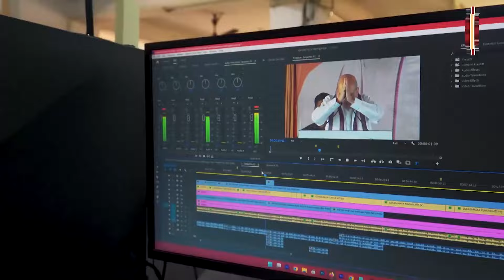ಲೋಕಸಭಾ ಚುನಾವಣಾ ಕವರೇಜ್ ನಲ್ಲೂ ಕನ್ನಡಿಗರ ಮುಖವಾಣಿಯಾದ ಜನದನಿಯ ಸಾರಥಿ ವಾರ್ತಾಭಾರತಿ ಚಾನಲ್ | Vartha Bharati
ವಿಧಾನ ಸಭಾ ಚುನಾವಣೆ ಕವರೇಜ್ ಬಳಿಕ ಲೋಕಸಭಾ ಚುನಾವಣಾ ಕವರೇಜ್ ನಲ್ಲೂ
ಕನ್ನಡಿಗರ ಮುಖವಾಣಿಯಾದ 🗳️🗳️
ಜನದನಿಯ ಸಾರಥಿ
🎯 ವಾರ್ತಾ ಭಾರತಿ ಚಾನಲ್ 🎯

YouTube.com/varthabharatinews

🔹ಶಿವಸುಂದರ್ ಅವರ 'ಸಮಕಾಲೀನ'ದ ಚುನಾವಣಾ ವಿಶೇಷ ಸರಣಿ 'Mr Prime Minister' ಸರಣಿಯ 17 ಕಾರ್ಯಕ್ರಮಗಳು

ಚುನಾವಣಾ ಬಾಂಡ್ ಹಗರಣದ ಆಳ ಅಗಲವನ್ನು ಬಗೆದಿಟ್ಟ ಶಿವಸುಂದರ್ ಅವರ ವಿಶೇಷ ಸರಣಿಯ 11 ಕಾರ್ಯಕ್ರಮಗಳು.

'ಲೋಕ ಅಖಾಡ' 80ಕ್ಕೂ ಹೆಚ್ಚು ಕಾರ್ಯಕ್ರಮಗಳು.

🔹ಕರ್ನಾಟಕದಲ್ಲಿ ಮತದಾನ ಮುಗಿದ ಬಳಿಕವೂ ವಾರ್ತಾಭಾರತಿ ಚಾನಲ್ ನ ಚುನಾವಣಾ ಕವರೇಜ್ ನಿಂತಿಲ್ಲ. ಅದು ಜೂನ್ 4 ರವರೆಗೂ ಮುಂದುವರೆಯಲಿದೆ. ಆ ದಿನವಿಡೀ ಮತ ಎಣಿಕೆ ಕುರಿತ ವಿಶೇಷ ನೇರ ಪ್ರಸಾರ ಕಾರ್ಯಕ್ರಮ ನಡೆಯಲಿದೆ.

​🔹ಜನದನಿಯ ಸಾರಥಿ ವಾರ್ತಾಭಾರತಿಗೆ ​ನಿಮ್ಮ ಸಹಕಾರ ಮುಂದುವರೆಯಲಿ. ಇನ್ನಷ್ಟು, ಮಗದಷ್ಟು ಜನಪರ ಹಾಗು ವೈವಿಧ್ಯಮಯ ಕಾರ್ಯಕ್ರಮಗಳನ್ನು ವಾರ್ತಾಭಾರತಿ ತರಲಿದೆ.

ಧನ್ಯವಾದಗಳು 🙏